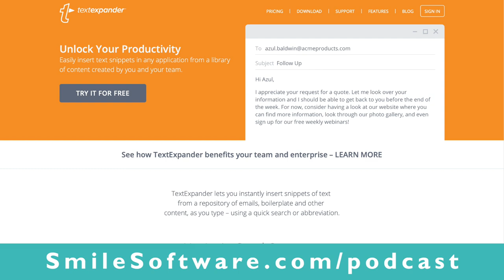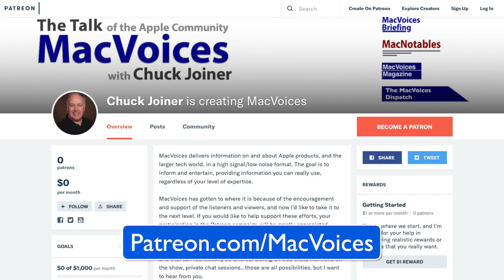MacVoices #20242: MacVoices Live! with Peter Cohen (2)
In Part 2 of our MacVoices Live! conversation with featured guest  Peter Cohen and the panel of Jeff Gamet, David Ginsburg, and Brittany Smith, we continue to discuss the attacks on Apple about its app store policies, and talk about what it will take for a foldable phone to become popular. One panel member even dares to speculate on exactly what is needed for that to happen. (Part 2 of 2)

Show Notes:

Guests:

Peter Cohen is a freelance tech journalist who has written for Macworld, iMore, Tom’s Guide and many other sites. You can find his dead Twitter account at @flargh and read more of his ruminations on tech and other stuff at his personal web site, peter-cohen.com.

Jeff Gamet is the author of Fresh Brewed Tales, a chronicle of Jeff's strange adventures at coffee shops. You can find his regular updates on Twitter.

Brittany Smith is a cognitive neuroscientist who provides a variety of consulting services through her business, Devise and Conquer that includes ADD/ADHD coaching, technology coaching, productivity consulting, and more. She is a self-designated “well-rounded geek”, and holds a M.S. degree in Cognitive Neuroscience. She can be found on Twitter as @addliberator. Check out her latest project, a YouTube channel of tech tips.

Links:

Apple’s Knowledge Navigator video on YouTube